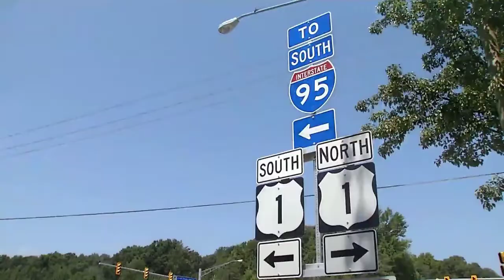Proposed Countywide Strategic Plan - Nine Priority Areas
Learn more about the nine priority areas of the proposed Countywide Strategic Plan.